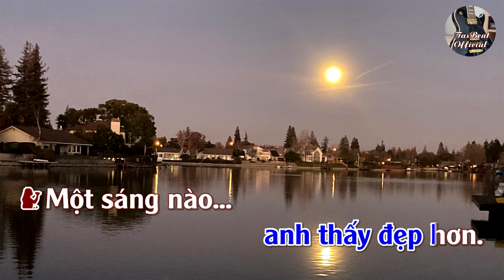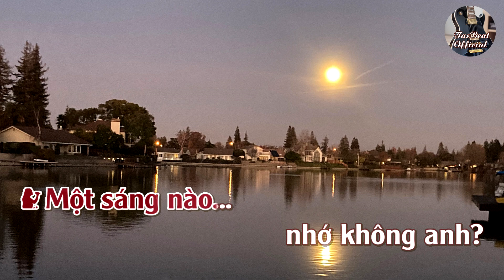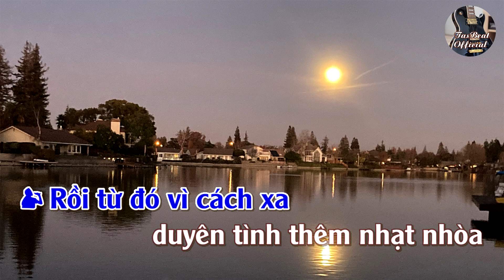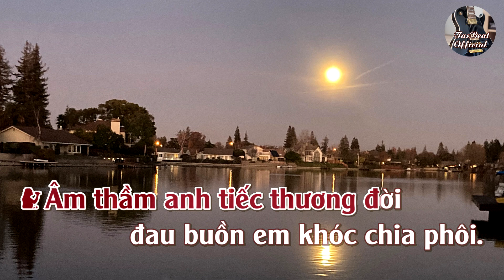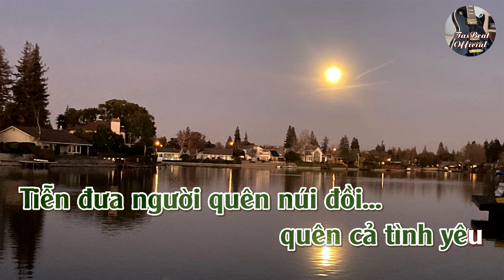Karaoke Song Ca Thành Phố Buồn | Song Ca & Tình Khúc